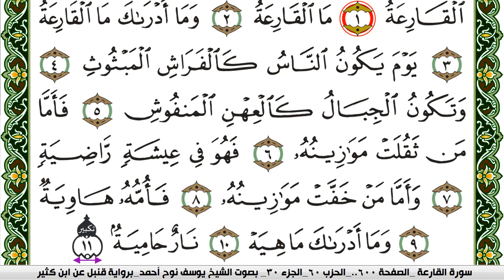سورة القارعة مكتوبة يوسف نوح احمد برواية قنبل عن ابن كثير